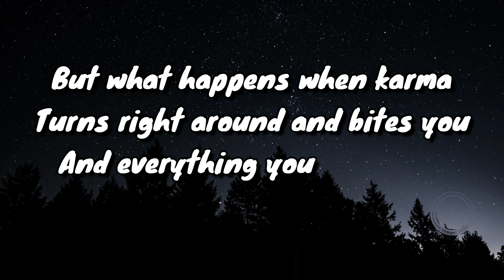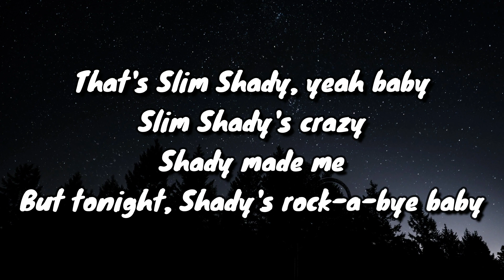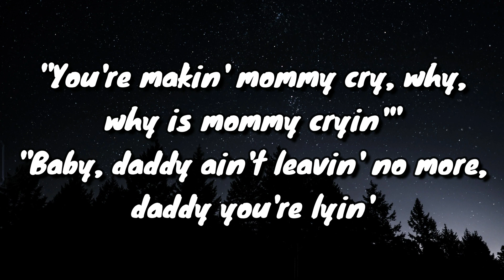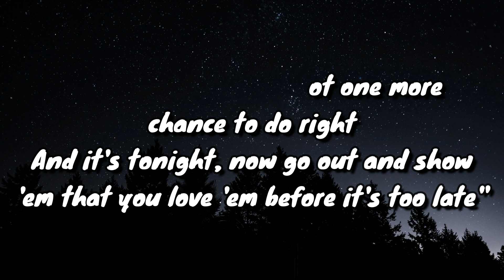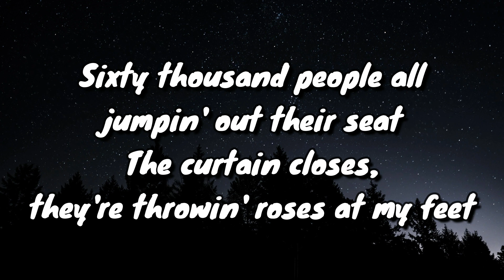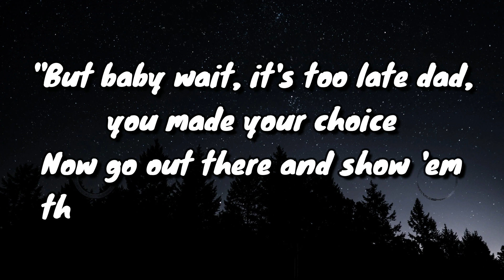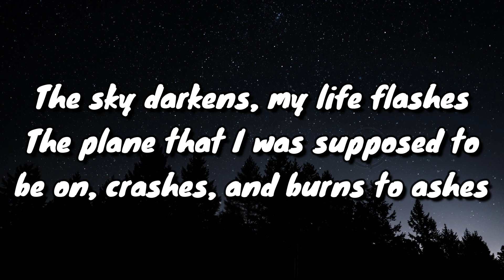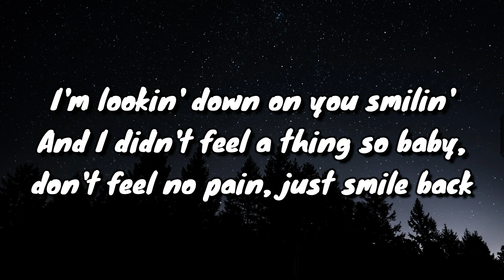Eminem - When I'm Gone - Lyrics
Eminem